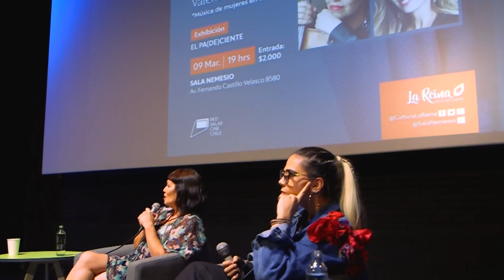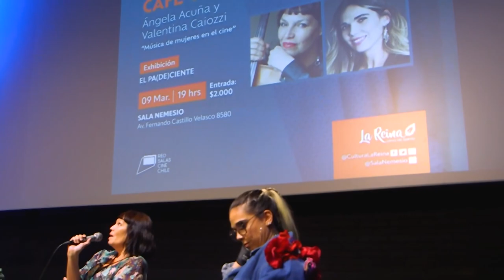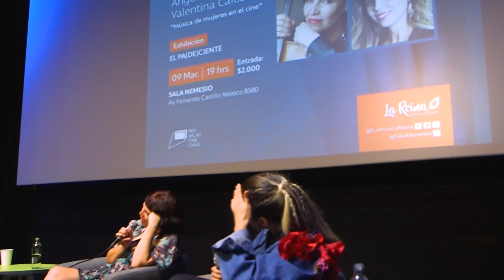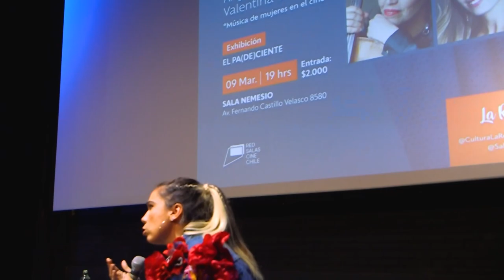Café con Ángela Acuña y Valentina Caiozzi - Sala Nemesio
Las compositoras y artistas musicales de renombre reflexionan desde su posición de mujeres y creadoras en una industria creativa no exenta de prejuicios y batallas diarias por dar, especialmente en el tema de la inclusión y equidad de género.

Café con Ángela Acuña y Valentina Caiozzi
Creación musical de las mujeres en el cine
Película: Y de pronto el amanecer (Silvio Caiozzi)
9 de Marzo 2023, 19 hrs.
Conduce: Ernesto Garratt

El periodista y programador de Sala Nemesio, Ernesto Garratt conversa con Ángela Acuña y Valentina Caiozzi sobre la creación musical de las mujeres en el cine.

Cellista y compositora de formación clásica, Ángela Acuña es una figura recurrente en los créditos de música incidental en el cine, en teatro y en televisión.  Cuando era casi adolescente comenzó a estudiar violoncello tras abandonar el piano. Cuando estaba estudiando en París, en 1998, el director de teatro Andrés Pérez la invitó a hacer la música de la obra Madame de Sade, y ahí comenzó un oficio que la llevó a desarrollar un gran número de bandas sonoras para teatro, cine y televisión.

Las series "Geografía del deseo" (2004), "Cárcel de mujeres" (2006) y "Volver a mí" (2010) fueron parte de su trabajo, lo mismo que las películas Padre nuestro (2008), de Rodrigo Sepúlveda, Mapa para conversar (2010), de Constanza Fernández, y María Luisa Bombal, de Marcelo Ferrari. Parte de esa música, que casi nunca sale de la pantalla, su creadora lo convirtió en un disco de canciones.

Valentina Caiozzi es una joven compositora nacida en Santiago de Chile en 1986. Se tituló con honores en la Escuela Moderna de Música y luego se especializó en un workshop del Berkley College of Music (USA), en composición para cine y televisión. Ha realizado diversos trabajos en el cine publicitario y en medios audiovisuales, donde se destaca su música para la serie documental de 12 capítulos “Descorchando Chile” (2010), de su padre el director Silvio Caiozzi.

A inicios del año 2017 y junto al reconocido "Quinteto Arrau", finaliza la grabación de toda la banda sonora de ...Y de pronto el amanecer". En el marco de la 51 versión del Festival Internacional de Cine de Viña del Mar FICVIÑA 2018, recibe el Premio de la Sociedad Chilena del Derecho de Autor SCD a la Mejor Música para Cine por la banda sonora de “Y de Pronto el Amanecer”. De la misma forma el Festival Latinoamericano de Trieste, Italia, la galardona con el Premio a la Mejor Música por su trabajo de composición y arreglo para “Y de Pronto el Amanecer”.

Sala Nemesio
Av. Alcalde Fernando Castillo Velasco 8580, La Reina.

*Somos miembro de Red de Salas de Cine de Chile @redsalascl